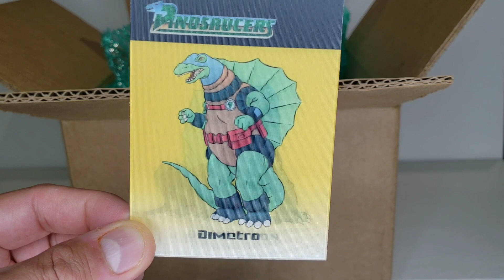¡NUNCA FUE PRODUCIDO! ESTE DINOPLATIVOLO DINOSAUCER QUEDA MUY BIEN CON LOS GLASSLITE GALOOB VINTAGE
Unboxing de esta  figura de Dinoplativolos Dinosaucers que NUNCA fue producida ni por Galoob ni por Glasslite. Este es Demetrio o Dimetro como lo conocieron en USA. Una figura custom que posa muy bien con la linea original. Espero disfrutes este unboxing.